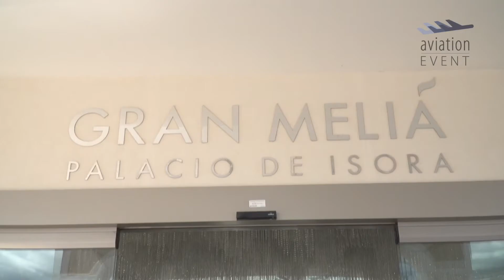Aviation-Event Interviews | Prof. Dr. Adrian von Dörnberg | Restart of Tourism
Aviation-Event 2021 Tenerife will stand as an initiative for the restart of tourism on Tenerife.